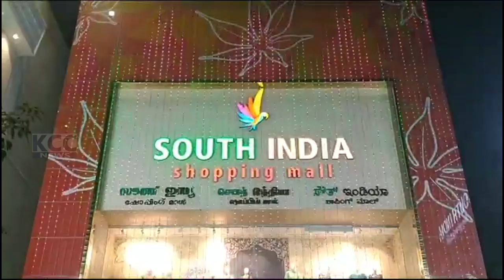SOUTH INDIA SHOPING MALL || 26-12-2023 KCC NEWS